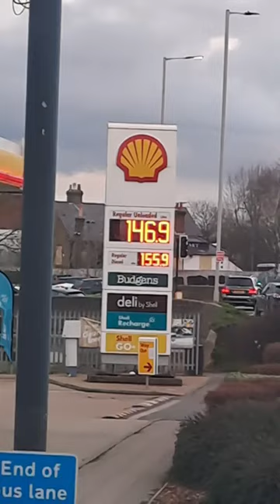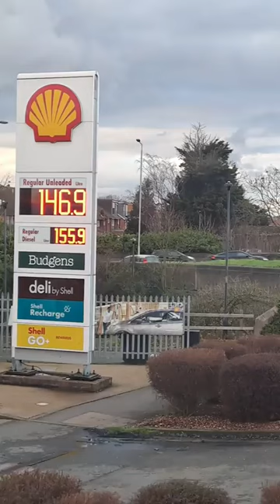Hayes to Harrow Bus travelling with ashish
24 feb 2024
Hayes to harrow TRAVELLING